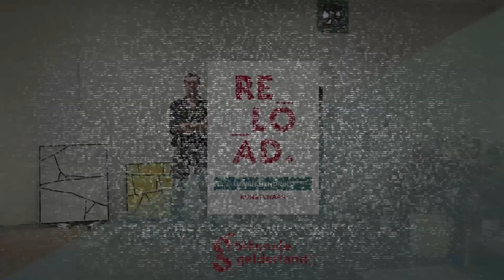Filmportret 9 Lieven Hendriks